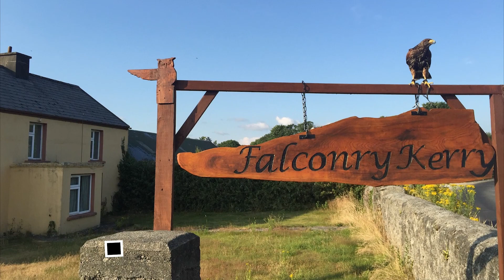TOP 15 Things To Do In Killarney 🇮🇪 Travel Guide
Nestled in the heart of County Kerry, Killarney is a picturesque town that serves as a gateway to some of Ireland's most stunning natural landscapes.

This charming destination offers a perfect blend of history, culture, and outdoor adventures, making it a must-visit for travelers exploring the Emerald Isle. Killarney Ireland is renowned for its breathtaking national park, which encompasses over 25,000 acres of diverse terrain, including lakes, mountains, and woodlands.

One of the best things to do in Killarney is to explore Killarney National Park, home to the famous Lakes of Killarney and the majestic McGillycuddy's Reeks mountain range. Visitors can embark on scenic walks, cycle through winding paths, or take a traditional jaunting car ride to soak in the natural beauty. The park also houses several historic sites, including the 15th-century Ross Castle and the elegant Muckross House, offering a glimpse into Ireland's rich past.

For those seeking fun things to do in Killarney, a boat trip on the lakes is a popular choice, allowing visitors to admire the landscape from a different perspective. The Gap of Dunloe, a narrow mountain pass carved by glacial ice, is another top attraction that shouldn't be missed. Adventure enthusiasts can hike or cycle through this dramatic scenery, while others may opt for a leisurely horse-drawn carriage ride.

Killarney town itself is a hub of activity, with numerous pubs, restaurants, and shops lining its colorful streets. Things to do in Killarney at night include enjoying traditional Irish music sessions in local pubs or savoring delicious cuisine at one of the many excellent restaurants. The town's vibrant atmosphere makes it an ideal base for exploring the surrounding region, including the famous Ring of Kerry scenic drive.

For those interested in unique things to do in Killarney, a visit to Torc Waterfall offers a magical experience, especially after rainfall when the cascade is at its most impressive. Cool things to do in Killarney also include falconry experiences, where visitors can interact with majestic birds of prey against the backdrop of Killarney's stunning landscapes.

Killarney tourism caters to all types of travelers, from history buffs to nature lovers and adventure seekers. Killarney attractions such as St. Mary's Cathedral and the Killarney House and Gardens provide insight into the area's cultural heritage. Killarney activities range from golfing on world-class courses to kayaking on the lakes, ensuring there's something for everyone.

A Killarney travel guide would be incomplete without mentioning the warm Irish hospitality that visitors encounter. Whether you're exploring Killarney tourist attractions or simply strolling through the town, the friendly locals add to the charm of this destination. From its natural wonders to its rich history and vibrant culture, Killarney offers an unforgettable Irish experience that keeps visitors coming back year after year.